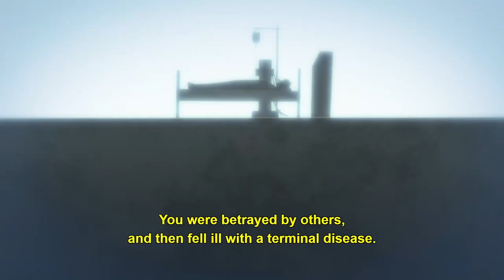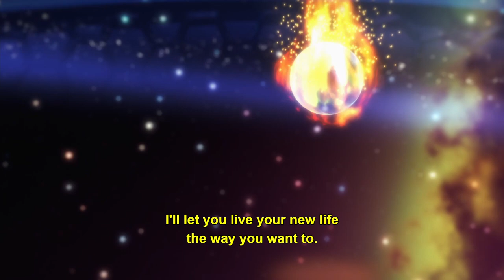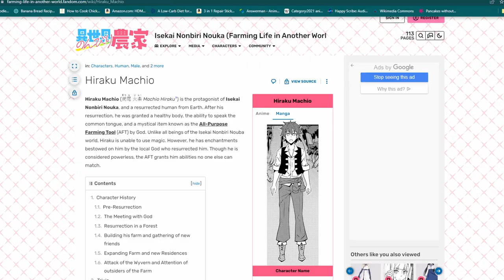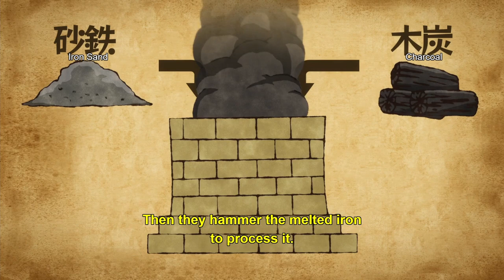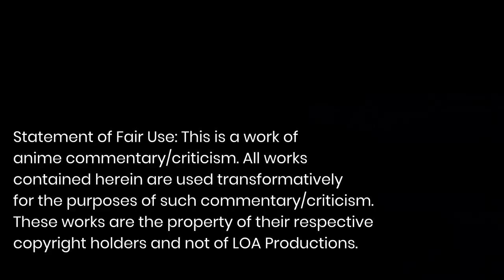Wait, Farming Life in Another World Is . . . Good?! Anime Review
Farming Life anime review: Farming Life in Another World might seem like yet another bland isekai or harem anime, but it's much more of a slice of life show at heart, and it's somehow charming in a way that can be difficult to explain. And while the marketing of the show is heavily focused on its cast of beautiful women in a fantasy setting, it was the show's relaxing nature that kept me coming back for the next episode.

00:00 What It Is
01:22 Why It's Weird
03:20 Differences from Manga/Light Novels
04:29 Why It's Not for Everyone
05:25 Why It's Worth Your Time
06:14 Closing and Rating

Copyright Stuff

Anime:
Farming Life in Another World
© Kinosuke Naito/Farming Life in Another World Production Committee

Reborn as a Vending Machine, I Now Wander the Dungeon

Images:
ASADAL, Inc., "Watermelons"